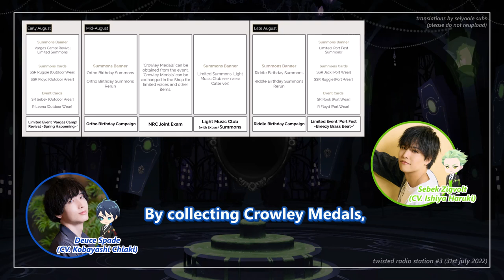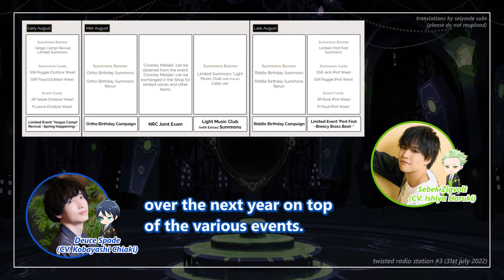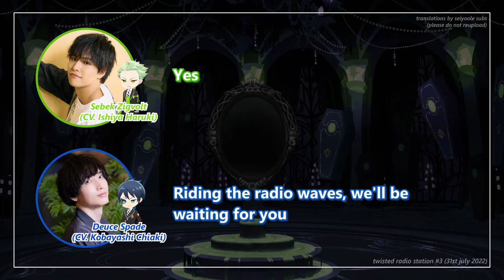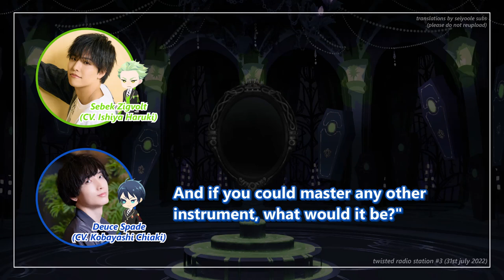ENG | Twisted Radio Station #3 [Twisted Wonderland Radio]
Twisted Wonderland Radio 'Twisted Radio Station' #3 (July 31, 2022) featuring the voice cast.

Seiyuus featured in video:
- Blue: Kobayashi Chiaki 小林千晃 (Deuce Spade)
- Green: Ishiya Haruki 石谷春貴 (Sebek Zigvolt)

Timestamps:
00:00 Opening talk
04:09 Twisted Observational Studies
13:21 Twisted History
18:18 Twisted Waku-Waku Correspondence
21:30 Deciding on new mail corner name
24:07 Closing thoughts

Please refrain from reposting/reuploading this video.

managed to make it before the new episode tomorrow lol fell behind on translating but here it is! i hope you all enjoy this episode too! excited to see who the hosts are for the next episode -(waiting for seichi and chiaki duo to return)-
sorry about any timing or spelling errors; please feel free to correct me in the comments.

声優